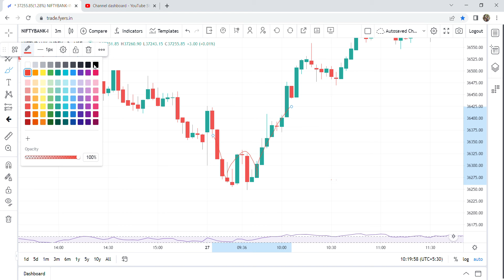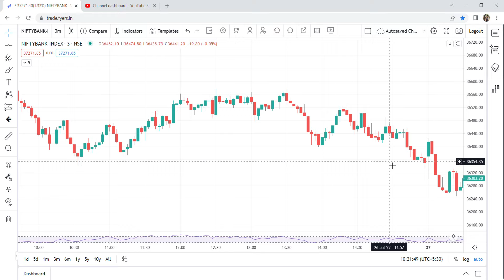HOW TO FIND REVERSAL IN BEAR MARKET: USE AND EARN MONEY IN FLOW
This video is related to Share Market for new traders, if you want to become independent trader then join with us.